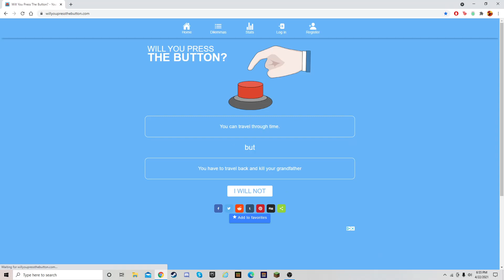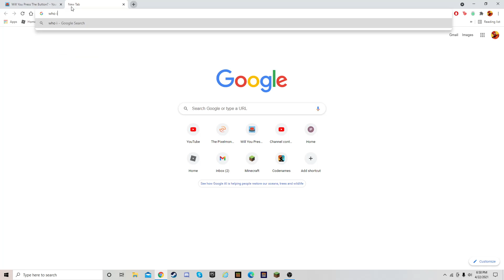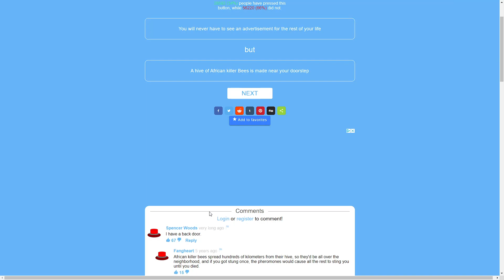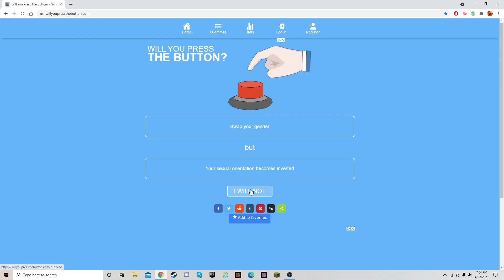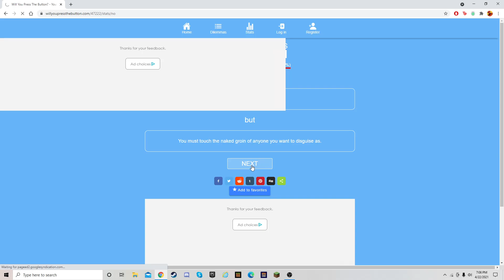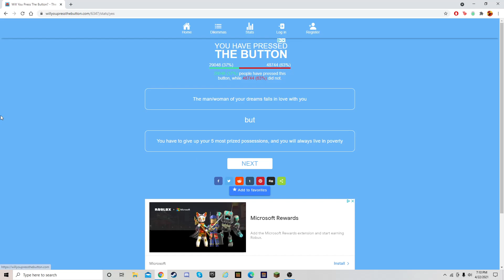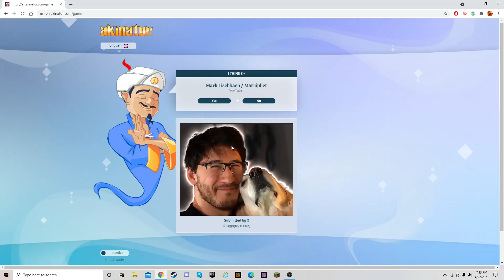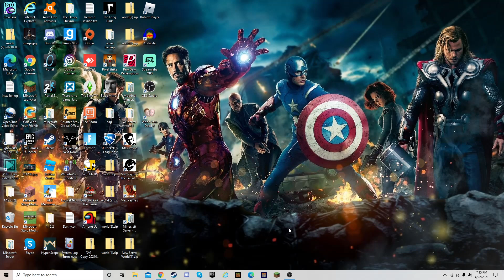These games are fun and weird?!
hello everyone, i'm logan or lowgain and in this video i played a bit of Akinator and will you press the button, both were a lot of fun and if you want me to play either again let me know in the comments.